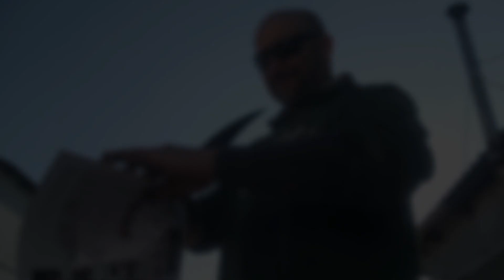A BÖSZME KÉSZÍTÉSE 2 RÉSZ